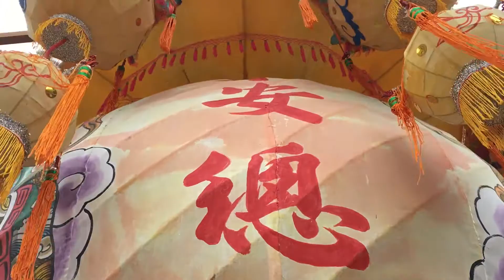2020年3月7日